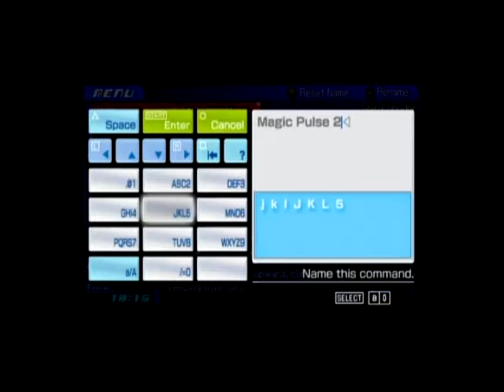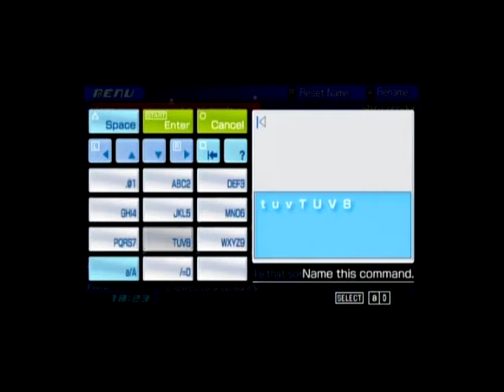KH BBS Part 20 Deep Space (Aqua)